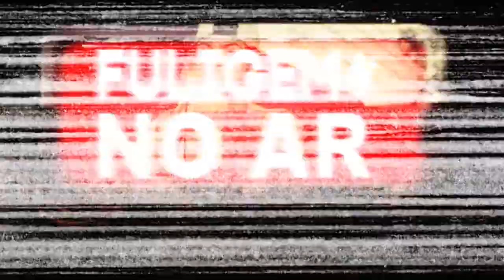Fala Povo - Grafite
O QUE VOCÊ ACHA SOBRE O GRAFITE?

O programa Fuligem No Ar é exibido no Canal 20 da NET para Ribeirão Preto e Sertãozinho ou no canal20.com.br

pgm#8